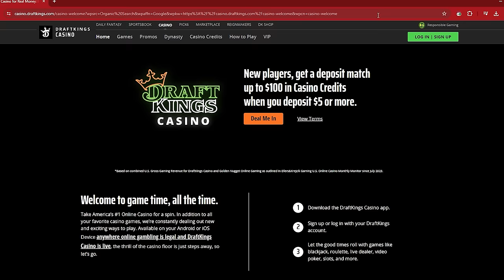INTHECLUTCH REACTS TO Pro Wrestling (Try Not to Wince or Look Away Challenge) 12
Don’t miss out on all the action this week at DraftKings! Download the DraftKings app today!

Gambling problem? (WV)

21+. Physically present in MI/NJ/PA/WV only. Void in CT/ONT. Eligibility restrictions apply. Valid 1 per new customer. Must opt-in to offer within 7 days (168 hours) of registering new account. Must deposit min. $5 within 7 days (168 hours) of opting in to earn a 100% deposit match bonus, up to $100 in Casino Credits eligible on select DraftKings Casino games. Min. $5 deposit req. Credits must be wagered 1x and expire 7 days (exactly 168 hours) after issuance. Ends 3/24/24 at 11:59 PM ET.

America’s #1 Online Casino based on combined U.S. Gross Gaming Revenue for DraftKings Casino and Golden Nugget Online Gaming as outlined in Eilers & Krejcik Gaming U.S. Online Casino Monthly Monitor since July 2023.